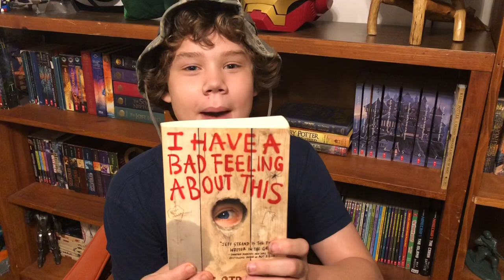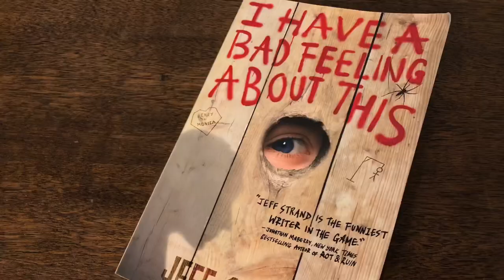Gidster Reviews - I Have a Bad Feeling About This by Jeff Strand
I Have a Bad Feeling About This by Jeff Strand

I LOVED this book! It is a very very fun read!
Young Adult Fiction Grades 6 & up
Hey adults! You will enjoy this too!
740Lexile  256pages